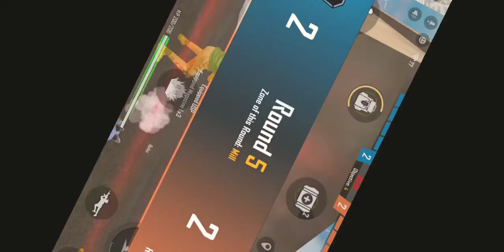gaming channel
Siddharth